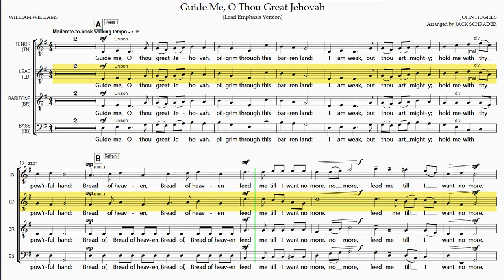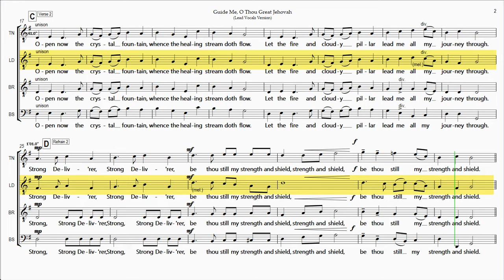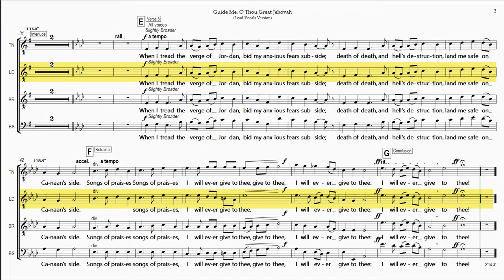Guide Me, O Thou Great Jehovah (Lead Emphasis Version)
Rehearsal Instructions:
The Full Playlist for "Guide Me, O Thou Great Jehovah" (hover mouse over score at any point during this video and click on "i" icon in upper right corner to view) contains 5 Videos - 4 for the Individual Vocal Parts and and 1 with all the Vocal Parts balanced together as sung in a performance.

"Guide Me, O Thou Great Jehovah" is based on the published version of Hope Publishing Company in the "Singing Men 1" compilation.

Time  Section/Title
0:05  A Verse 1
0:25  B Refrain 1
0:40  C Verse 2
1:00  D Refrain 2
1:25  E Verse 3
1:45  F Refrain 3
2:00  G Conclusion